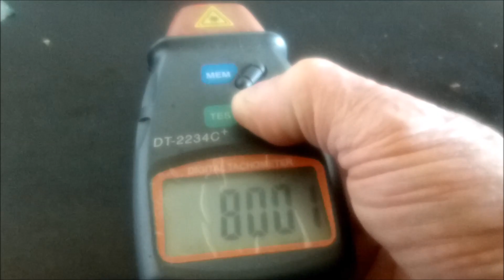scalextric A9X torana dyno test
showing how tyres can expand on slot  cars and rub the body and create  vibration,,car shown is a scalextric1978  holden A9X 4 door torana.,,,apology for bad quality video ,,,thanks for watching